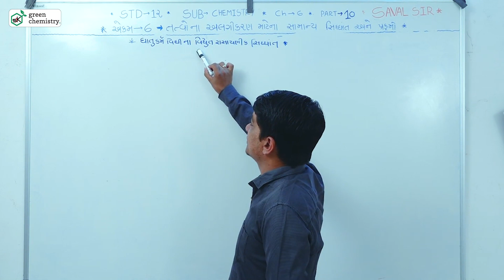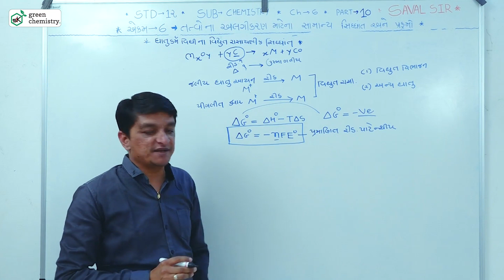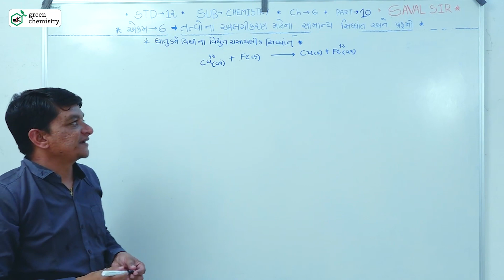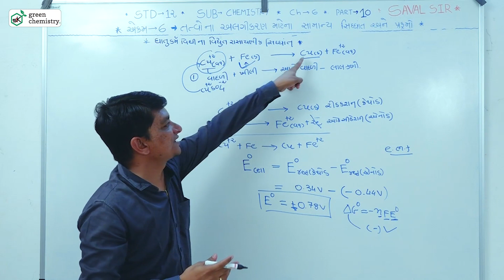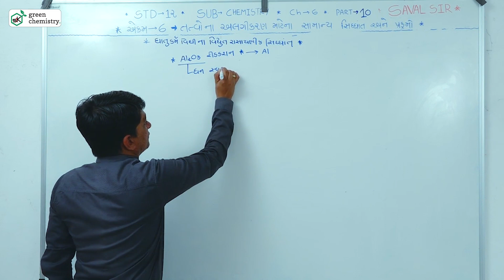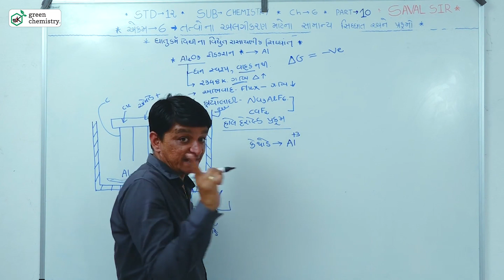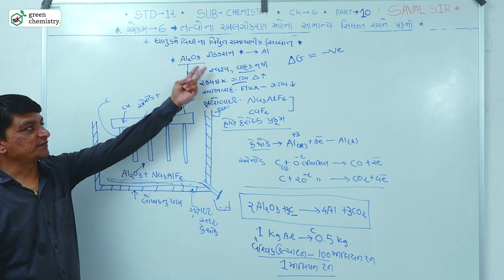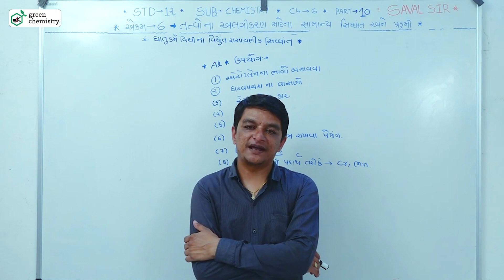Chemistry Std 12 Board/JEE/NEET Ch 6 Part 10 Electrochemical principles of metallurgy in gujarati